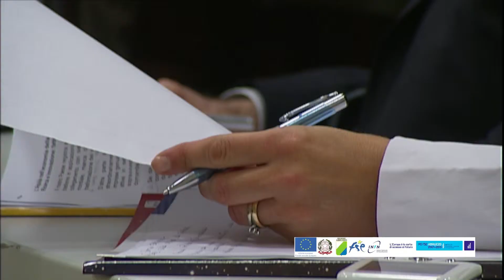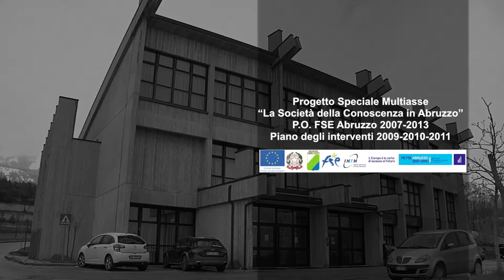Giorgio Chiarelli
Giorgio Chiarelli, dirigente di ricerca della Sezione di Pisa dell'INFN, parla delle attività di Alta Formazione e dell'importanza del rapporto costante del mondo della ricerca con quello dell'impresa.